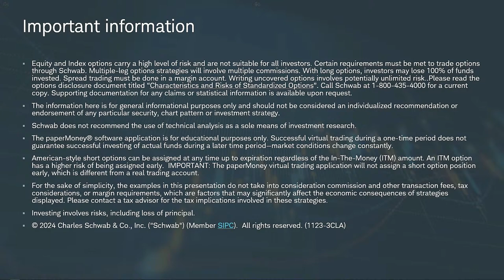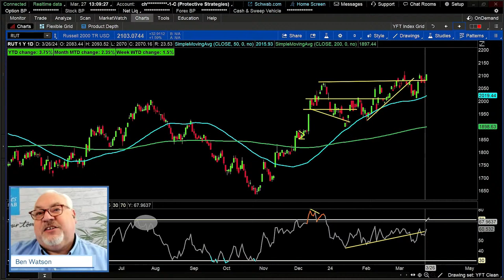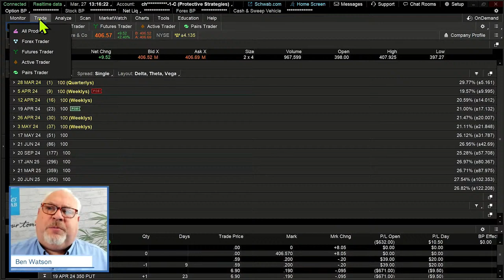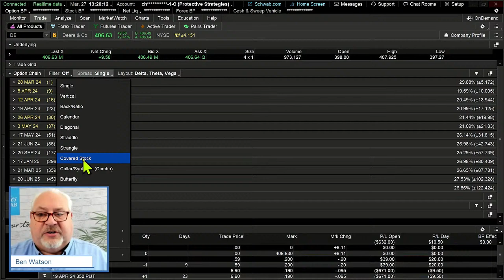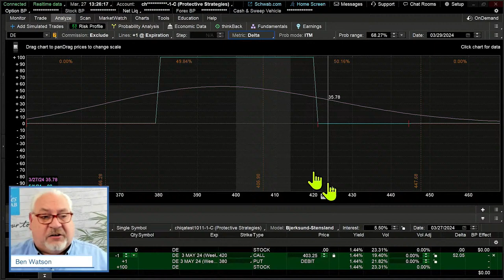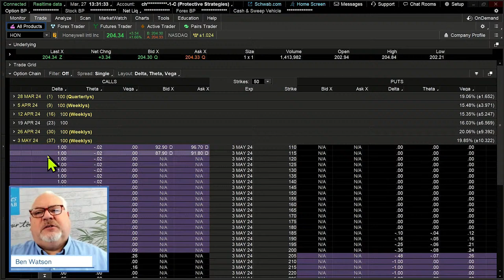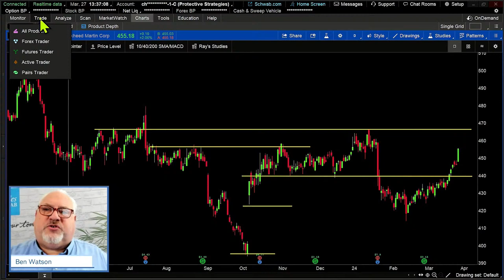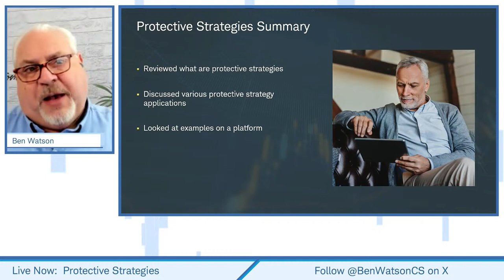Bespoke Buy-Write Collars | Protective Strategies | 3-27-24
Protective Strategies | Ben Watson | 3-27-24

Bespoke = Custom
In this class, we talk about using the Option Chain and charts to create bespoke Buy-Write Collars, where the underlying stock is not owned prior to the trade. We talk about using the analyze tab to do some tailoring of the strategy to levels of support and resistance and adjusting theoretical max gain and theoretical max loss. Finally, we demonstrate a few examples using the thinkorswim Desktop paperMoney platform.

The market trend is starting to change and you are concerned about your stock portfolio. What options do you have? Join your education coach to learn about creating and managing different option strategies designed to protect a stock portfolio, including a strategy allowing an options trader to potentially sell their stock shares for more than the current market price.
1023-3KVR